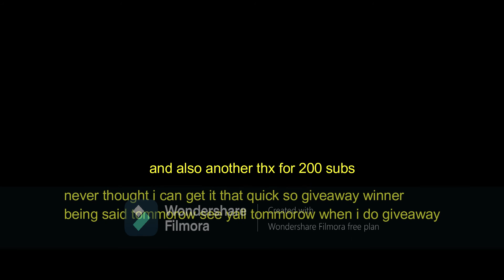I have something to announce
sry i cant do giveaway i have important stuff to get through and ye goodluck to all that entered